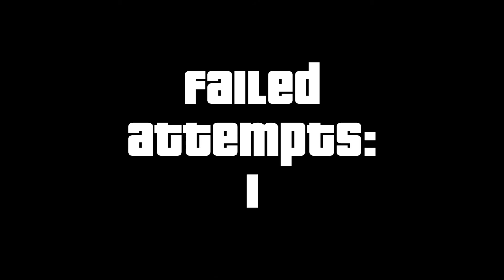GTA 3 - Mission #10 - Cipriani's Chauffeur [CHAOS MODE]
Grand Theft Auto 3 missions with the cheats CRAZY PEDS and PEDS WITH GUNS activated. Sometimes is really fun, sometimes is really difficult.

Have Fun!